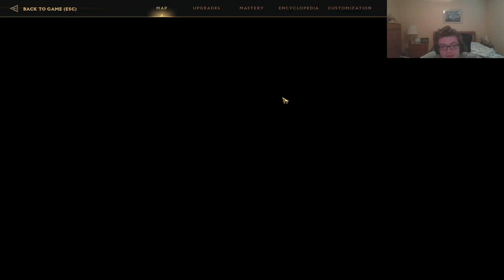Islands Of Insight | The Glass Temple | Part 5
We move onto the next enclave that awaits for us which involves a new puzzle type for us called crystal labyrinths. I'm certainly A-Mazed to see how many different puzzles this game has! (Sorry for the pun!)